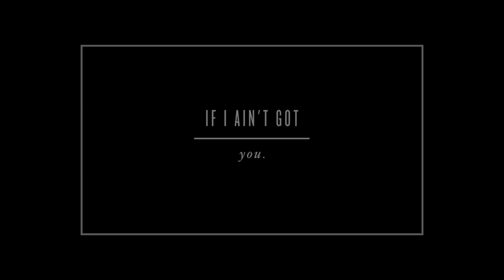Choreography - Alicia Keys - If I Ain't Got You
Choreography By: Larkin Poynton